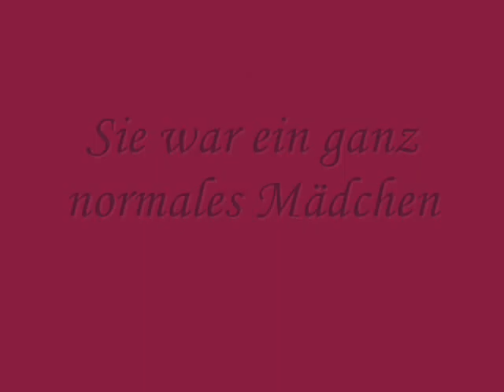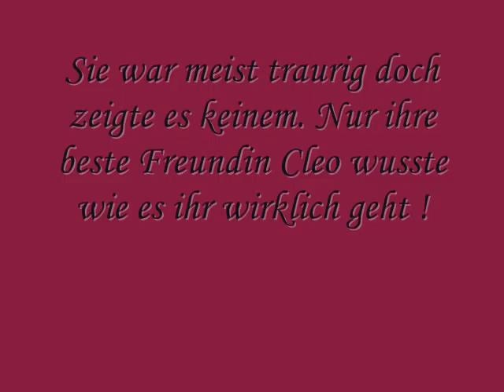Suddenly Superstar Trailer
Es geht um ein Mädchen , das erkennt was wirklich in ihr steckt und durch zufall berühmt wird ..